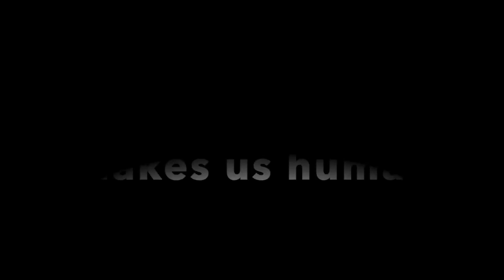Feeling Music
This video was made to show experiential learning of how children tap into their feelings as they listen to music. This video was done as children listened to different genres of music which will help them tap into the way it made them feel, and connecting this to painting and colors that represent emotions. The unit of study was: How We Express Ourselves, and the central idea: Artists use a variety of techniques to express a message. The music in order of appearance in this video is:
1. Grand Guignol by Bajofondo
2. Raquel by Bau
3. French Kiss By Still Corners
4. Symphony # 5 by Beethoven